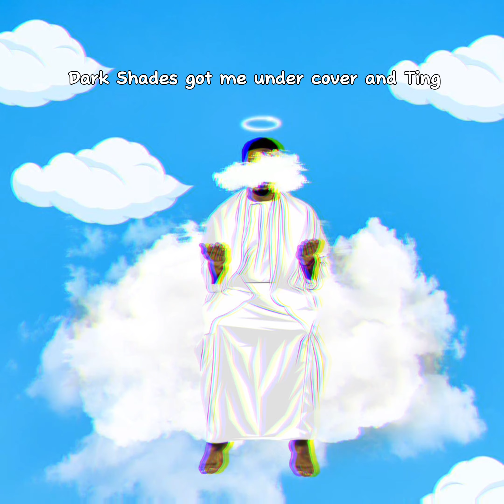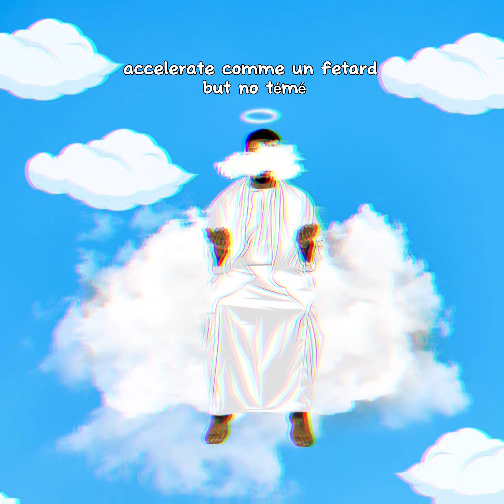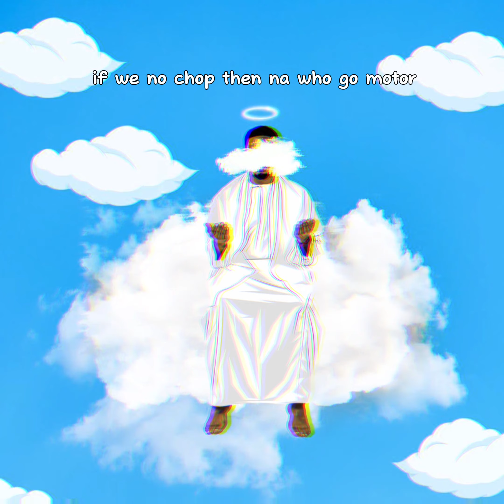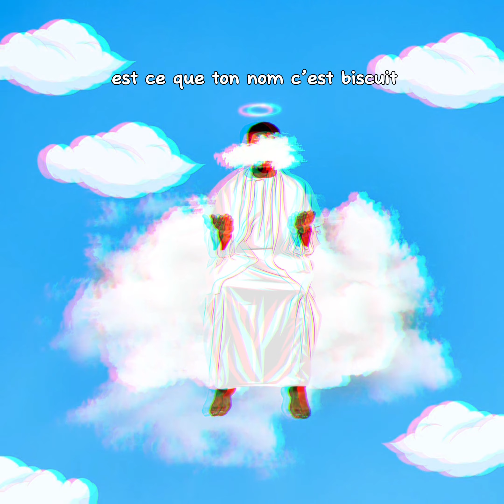Good Vibes - TinoHans Ft Ngoma & MainboySheridan (Miracle Album)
A chill but  banging good vibes Afrobeat song . An everyday lifestyle tune. A flex of Cameroonian rap

Produced by Dijay Karl
Mixed and Mastered by Dijay Karl